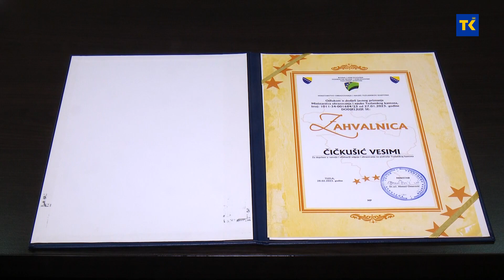Javna priznanja za doprinos u oblasti obrazovanja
U prostorijama Ministarstva obrazovanja i nauke Tuzlanskog kantona, ministar Ahmed Omerović danas je uručio Zahvalnice inspektorima obrazovanja za doprinos u razvoju i afirmaciji odgoja i obrazovanja na području našeg kantona.